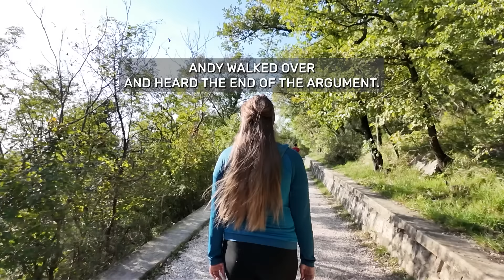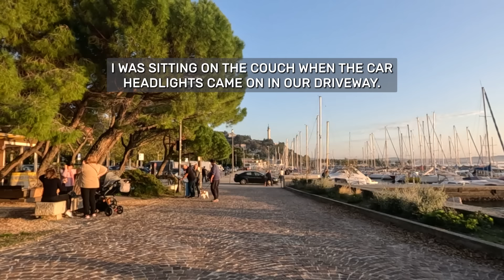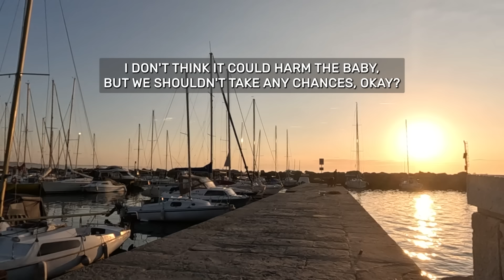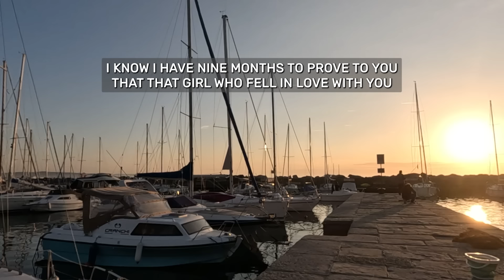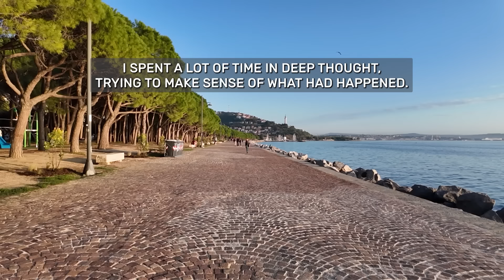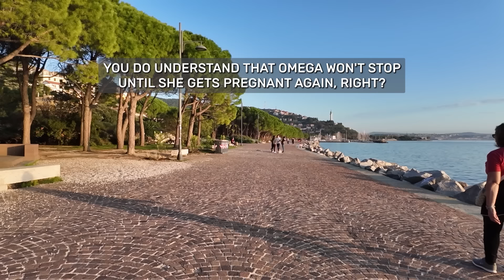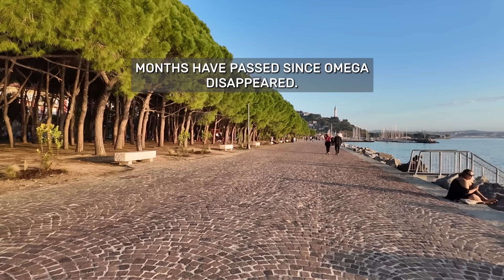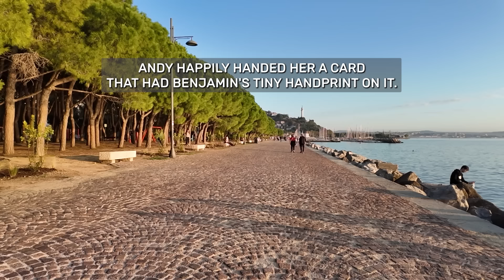My Wife’s Affair and the Baby that Changed Everything